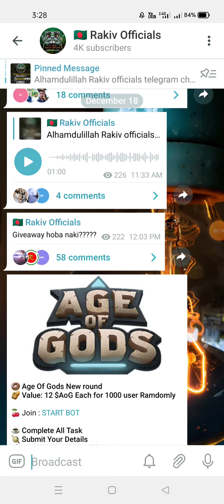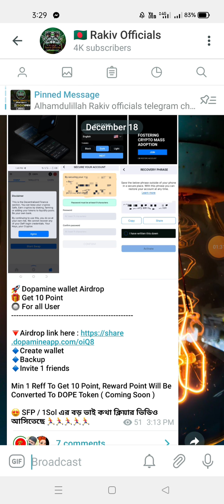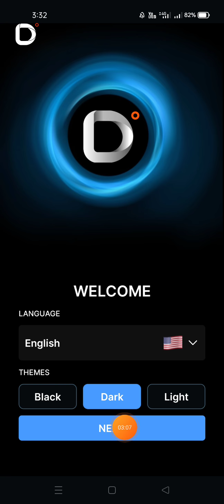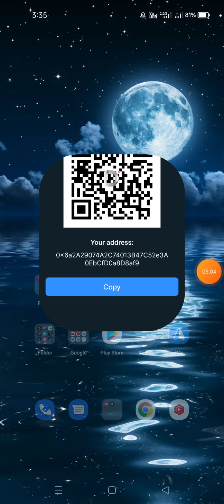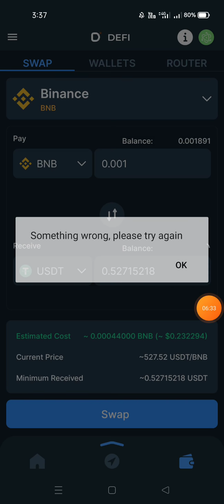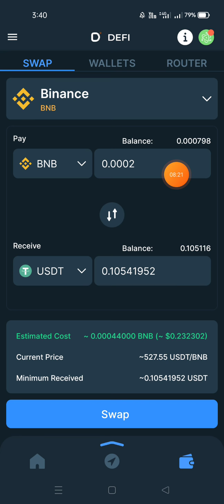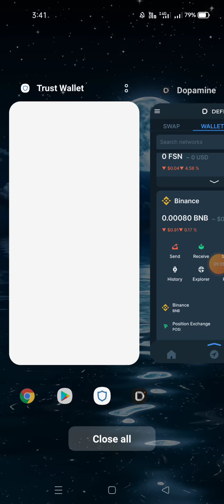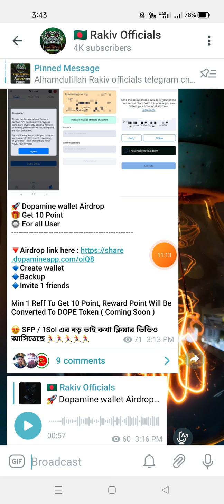সবার 100$ইনকাম হবে Dopamine Wallet | Unlimited Trick | New Airdrop Instant Withdraw Dopamaine Wallet